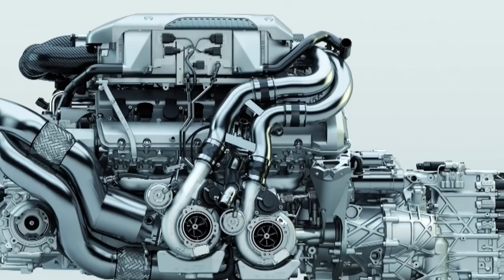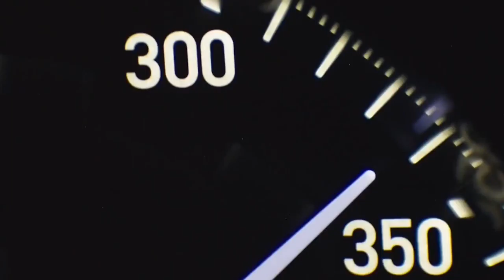Территория машин №225: о бедах богачей и перевозках детей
bugatti бугатти дети СтранаFM – это яркие хиты и эксклюзивные премьеры, легендарные артисты и новые имена!